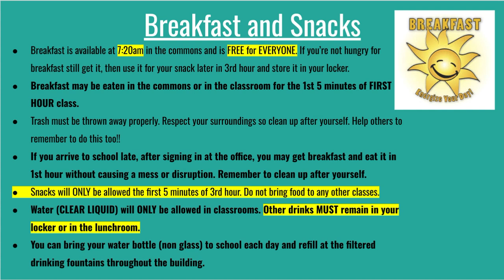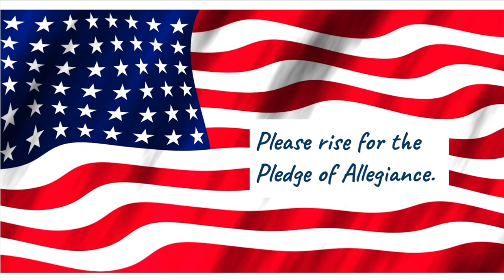Pathfinder Announcements 11 29 23